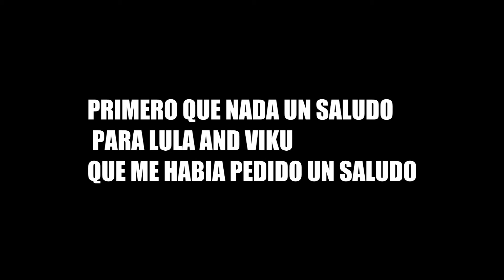AVISO PARA EL ESPECIAL DE 100 SUBS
Hola que tal gente de YOUTUBE estamos en un nuevo video para el especial 100 subs.Les dejare el link y perdon si el video tardo muy poco pero tengo poco tiempo para subir el video ya para el siguiente tendre ya tiempo para subir mas videos.